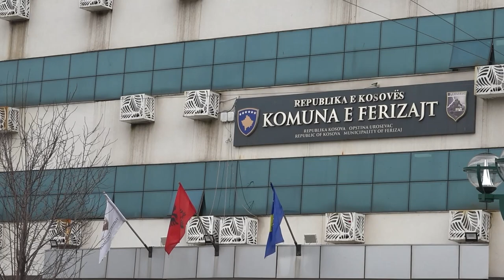Lëvizja Vetvendosje thotë se aktivitetet për 150 vjetorin e qytetit nuk do të qëndrojnë gjatë në kuj